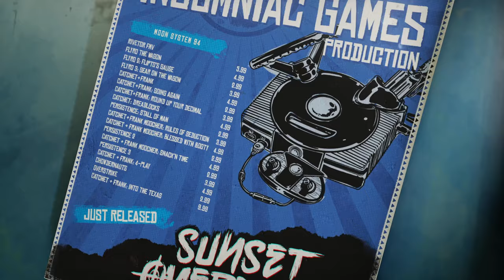Sunset Overdrive: Opening / Tutorial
Settings: 1440p, max settings, 60 FPS framerate cap, motion blur disabled. This is the Microsoft Store version, if that matters.

I had made mention that there were some options in the character creation bits for Sunset Overdrive (2014) that didn't restrict your choices based on body type (for Enby folks).

My memory wasn't entirely true - they have two of the four body types wearing a bra no matter what you do, but I still haven't noticed any gendered pronouns in the game. Not that I'm all that far, however. You're always called "Player" no matter what and you can wear makeup and have a beard at the same time. I... really don't understand why other games don't let you just wear both?

Anyway, no microphone on this, it was still plugged into my work machine when I decided to record this. This is the opening part of the game, from New Game up until the *second* character customization screen. I try to go through each option.

I have no intention of letting this be a Let's Play, but I'm making it public since this would likely interest multiple people.